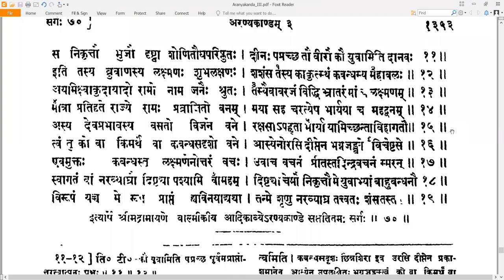70 Valmiki RamayaNam - वाल्मीकि रामायणम् - AraNyakandam अरण्यकाण्डम् Sarga 70 सर्गः ७०